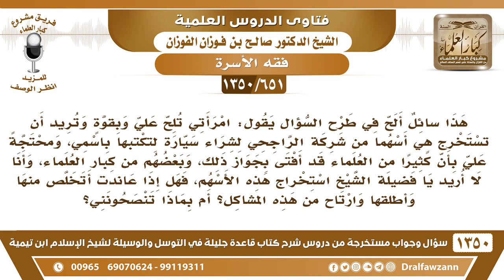[651 /1350] امرأتي تلح علي استخراج أسهم من شركة.. ولا أريد استخراج هذه الأسهم، فهل إذا عاندت أطلقها؟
-[651 /1350] السؤال: هذا سائل ألح في طرح السؤال يقول: امرأتي تلح علي وبقوةٍ وتريد أن تستخرج هي أسهم من شركة الراجحي لشراء سيارةٍ لتكتبها باسمي، ومحتجةً علي بأن كثيرًا من العلماء قد أفتى بجواز ذلك، وبعضهم من كبار العلماء، وأنا لا أريد يا فضيلة الشيخ استخراج هذه الأسهم، فهل إذا عاندت أتخلص منها وأطلقها وارتاح من هذه المشاكل؟ أم بماذا تنصحونني؟
 الجواب: لا، هي ما تجبرك على هذا، ولا يحتاج إلى طلاق، امتنع من هذا وقُل: ما أستطيع، أنا ما أستطيع أعمل هذا العمل، فهي ما تجبرك على هذا، ليس من حقها أن تجبرك. ما يحتاج هذا إلى طلاق.
للاشتراك في قناة الشيخ صالح الفوزان
أسئلة وأجوبة من شرح قاعدة جليلة ( 1350 ) مقطع

للاستفسار والإقتراحات والدعم
رئيس الفريق
لمشروع كبار العلماء